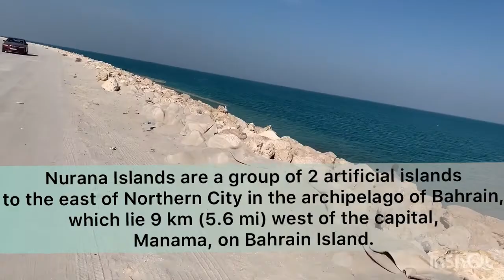Bahrain Nurana Island I Artificial Island Vlog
Hi,

I hope you will like our video it's just a start we will be visiting many places in the coming days.

long drive#Tourist place#Picnic#Fishing

Many Thanks,

Explore with Syama & VKD